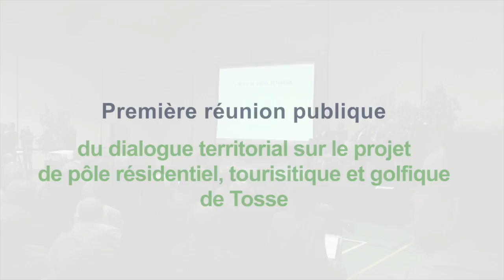Projet de Tosse : réunion publique 9 novembre à Tosse (2)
Partie 2 - Dialogue territorial dans le cadre du projet résidentiel, touristique et golfique de Tosse